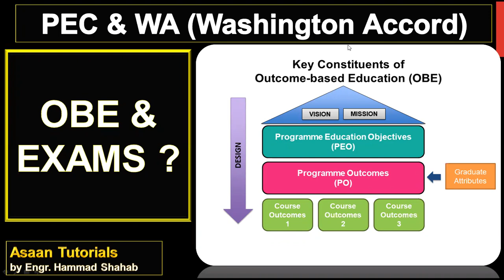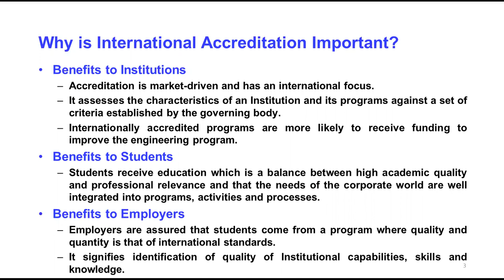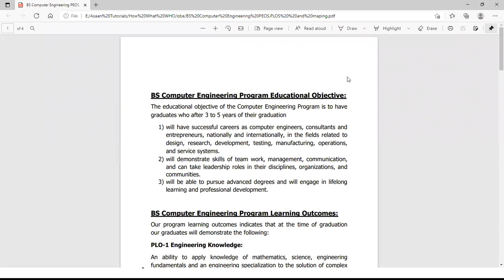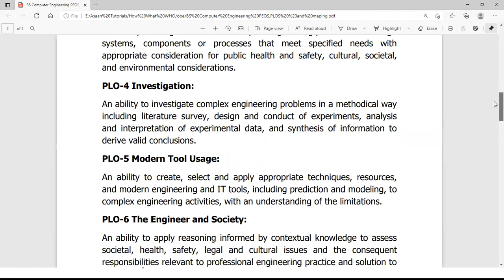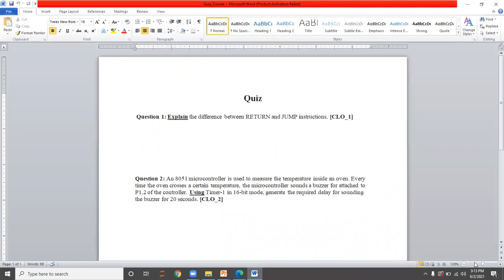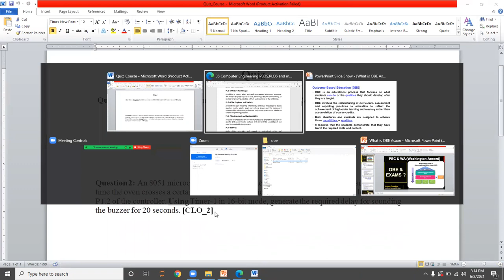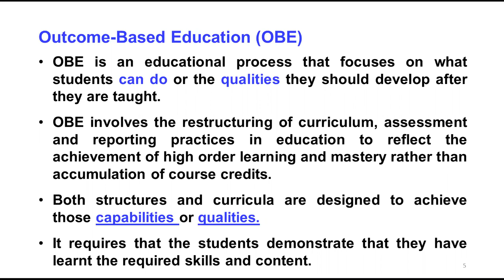exams || obe outcome based education system || PEO, PLO, CLO || Washington accord || easy explained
changes in engineering education
Exams update
exams news
new suggestion for exams
MCQs Paper
quiz
assignment
mid
final
engineering council
outcome-based education (obe) explained
online study online assessment
physical exams
Software Application for Universities
outcome based education obe,
What is meant by OBE?
What is the meaning of OBE in education?
Why outcome-based education is important?
engineering education channel,
computer engineering education,
OBE system signatory of these accord